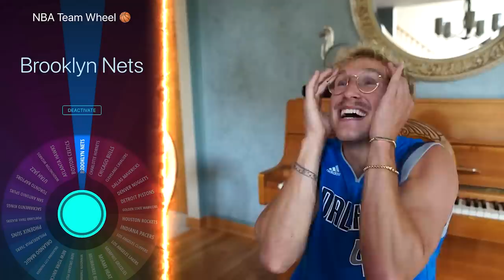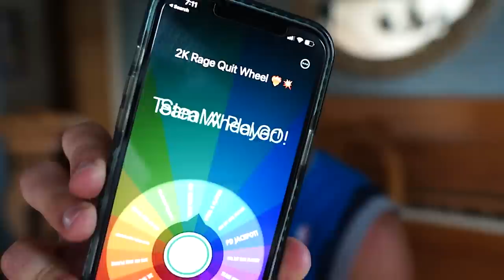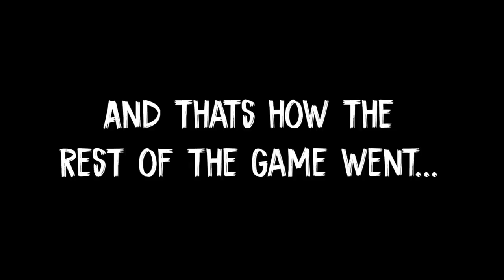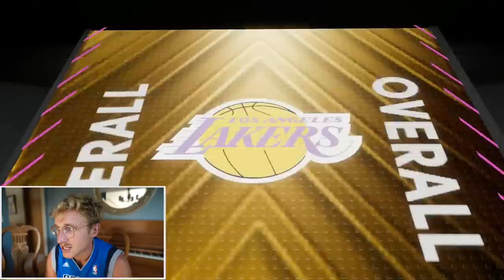Playing a 2k PRO..! Wheel of 2k! Ep. #9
Papa Meags, in all his glory, is known as one of the most handsome men in existence. However… will this transcend to 2k abilities, and allow him a dub against a potentially superior opponent? Found out now gents…